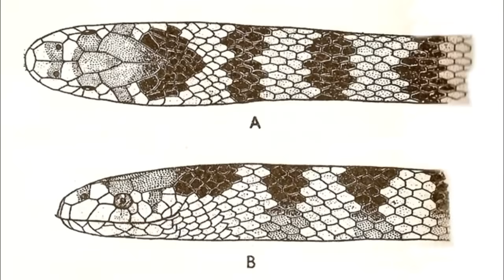Facts: The Sea Snake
Quick facts about this group of highly venomous reptiles! The sea snake (Hydrophiinae, sea kraits, coral reef snakes). Sea snake facts!

George, Gale. Sea Snakes. United States, Rosen Publishing Group, 2016.
By Phoenix_B_1of3 (talk) (Uploads) - Own work, Based on information and maps from The Encyclopedia of Animals: a complete visual guide, by Fred Cooke and Jenni Bruce, (page 396).Transferred from en.wikipedia, CC0,